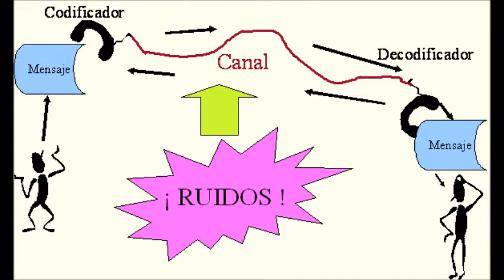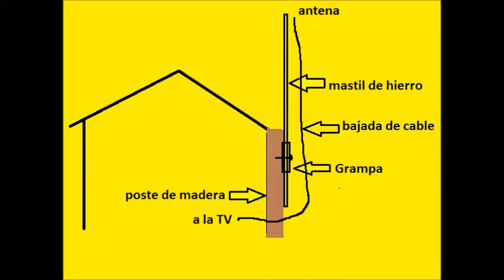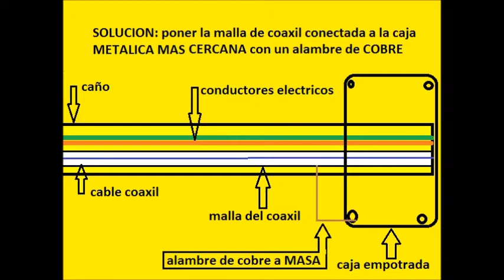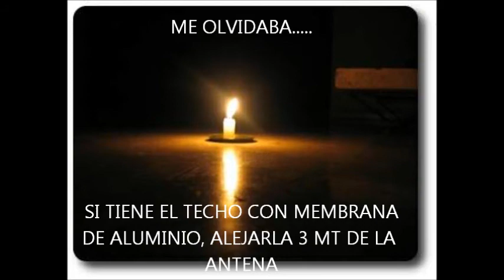INTERFERENCIAS ELECTRICAS O ESTATICAS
CONSEJOS TECNICOS DE M&M MARIO IBERTIS RIVERA